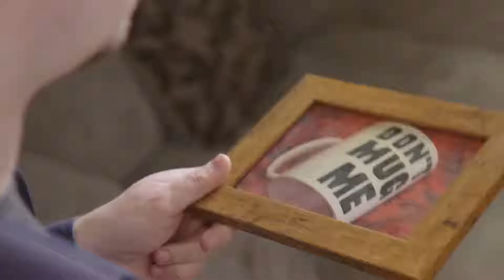Tomska - The Orb (feat.Ashens) 한글자막